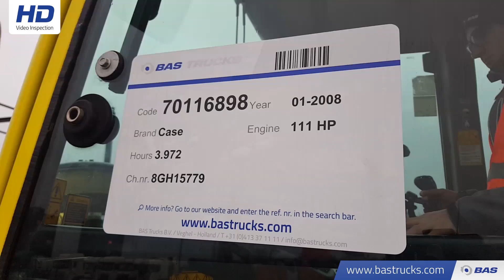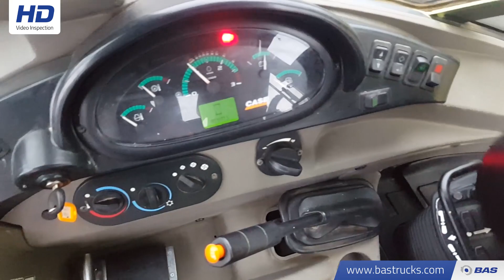70116898 Case 590SR2-4PS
Case 590SR2-4PS